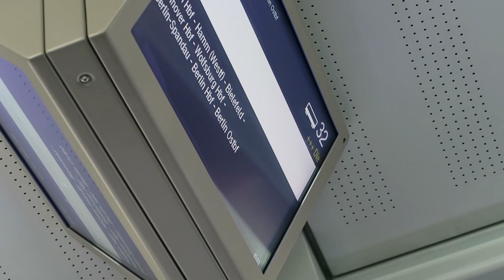LETS PLAY POKER SCHLACHT | VLog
►Hier geht's zur neuen Kamera

►Postfach:
Endemol beyond
Stichwort: Sturmwaffel
Am Coloneum 3-7
50829 Köln

♥Waffeln♥